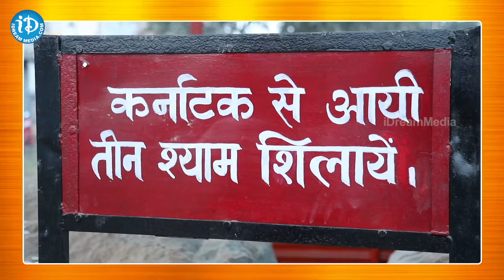శ్రీ రాముని విగ్రహ ఏర్పాటులో ఏ శిలను ఉపయోగిస్తారంటే !! | Ayodhya Ram Mandir | Special Report |iDream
శ్రీ రాముని విగ్రహ ఏర్పాటులో ఏ శిలను ఉపయోగిస్తారంటే !! | Ayodhya RamMandir | Special Report